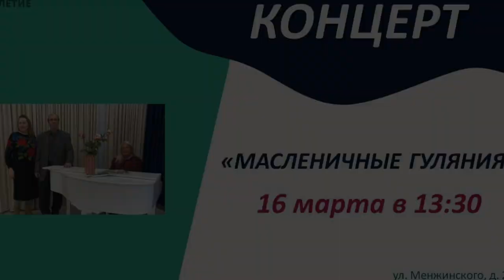Что это сердце - романс. Марина Орлова, рояль - Елена Леменкова, скрипка - Аида Сагателова. 16.03.24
Что это сердце - слова и музыка неизвестного автора. Марина Орлова, рояль - Елена Леменкова, скрипка - Аида Сагателова на концерте "Дорогой длинною" (Масленица). Бабушкинский район, г.Москва. 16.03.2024